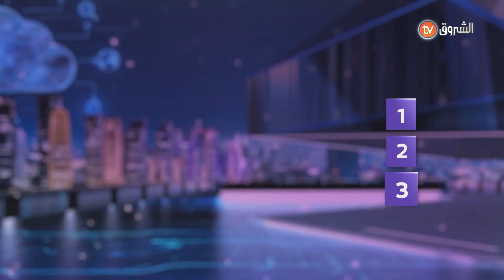بعد مشوار مليء بالتحديات، الانضباط والكثير من الإبداع👩‍🔬💪.. جاءت لحظة الحسم ..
HD 10992/5000
SD 10921/27500/V